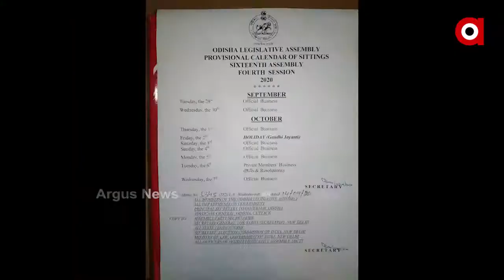ସେପ୍ଟେମ୍ବର ୨୯ ରୁ ଆରମ୍ଭ ହେବ ବିଧାନସଭା।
୨୯ ରୁ ଅକ୍ଟୋବର ୭ ଯାଏ ହେବାକୁ ଥିବା ମୌସୁମୀ ଅଧିବେଶନରେ ରହିବ ୮ ଟି କାର୍ଯ୍ୟଦିବସ। କୋଭିଡ କାରଣରୁ ଚଳିତ ଅଧିବେଶନରେ ରହିବନି ପ୍ରଶ୍ନକାଳ।ତେବେ କିଭଳି ପୁରା ଗୃହକାର୍ଯ୍ୟର ରୂପରେଖ ଖୁବ ଶୀଘ୍ର ନିଷ୍ପତ୍ତି ହେବ ବୋଲି କହିଛନ୍ତି ବାଚସ୍ପତି। ପ୍ରଶ୍ନକାଳ ବାତିଲ ନିଷ୍ପତ୍ତିକୁ କଡା ସମାଲୋଚନା କରିବା ସହ କୋଭିଡ ପରିଚାଳନା ବିଫଳତା ଲୁଚାଇବାକୁ ଏହା ପ୍ରୟାସ ବୋଲି କହିଛି କଂଗ୍ରେସ। ଲୋକସଭା ଢାଞ୍ଚାରେ ଗୃହ କାର୍ଯ୍ୟ ନିଷ୍ପତ୍ତିକୁ ବିଜେପି ସ୍ୱାଗତ କରିଥିବା ବେଳେ ବିଜେଡି କହିଛି ସମସ୍ତେ ସହଯୋଗ କରିବା ଆବଶ୍ୟକ।